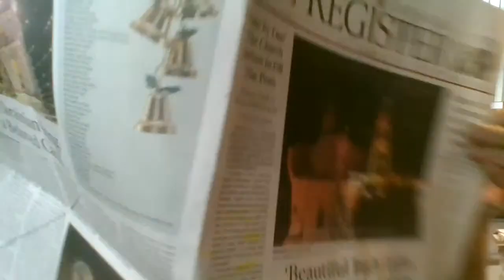Theological Journals, Part 1: 12/22/2022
Historiographer (Autumn 2022): “Recovering the Easter Vigil Liturgy:” Mr. John Rawlinson discusses Dr. Massey Shepherd’s firm rebuff of those “damned” (his word) Anglo-Catholics” who, on the QT, altered his Ambrosian edition. Several quotes with firm finality of rejection of the Anglo-Catholic hatchet-job.

National Catholic Register (20 Nov 2022): in “Public Schools vs. Parents,” Matthew McDonald continues the storyline about parenting needing to monitor public school curricular. At least the RCs are on it.

National Catholic Register (6 Dec 2022): “School Board Success,” Matthew McDonald offer more quotes about successful, parental candidates for school board elections opposing woke-educational philosophies like sex-ed for 5-8 years old children, gender issues, CRT and more. Again, glad the RCs are on this. Can we get an “Amen” from Mike at 815 or the HOB? Or, to quote our forefather in the faith:

"I am sure as I am of the fact of Christ’s reign that a comprehensive and centralized system of national education, separated from religion, as is now commonly proposed, will prove the most appalling engine for the propagation of anti-Christian and atheistic unbelief, and anti-social nihilistic ethics, individual, social and political, which this sin-rent world has ever seen.” -- Dr. Archibald Alexander Hodge of old Princeton Theological Seminary.  283-284 of A.A. Hodge's work, Popular Lectures on Theological Themes, as part of Lecture XII, The Kingly Office of Christ.

Anglican and Episcopal History (Aug 2022): in “Huguenot Anglican in Seventeenth Century Virginia,” Rev. Lonnie Lee continues to discuss Huguenot settlements in New England, Virginia and the Carolinas.